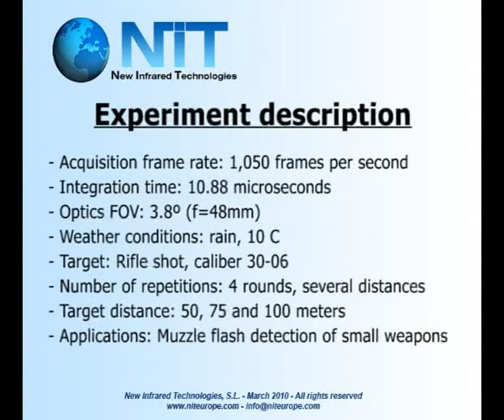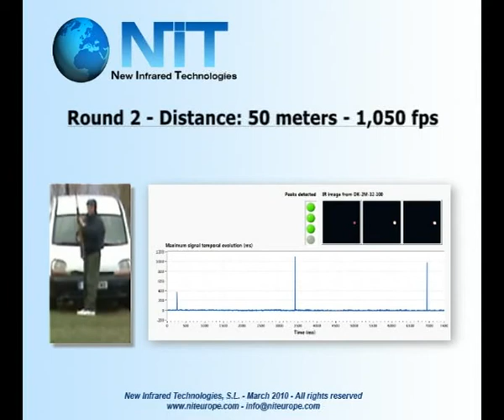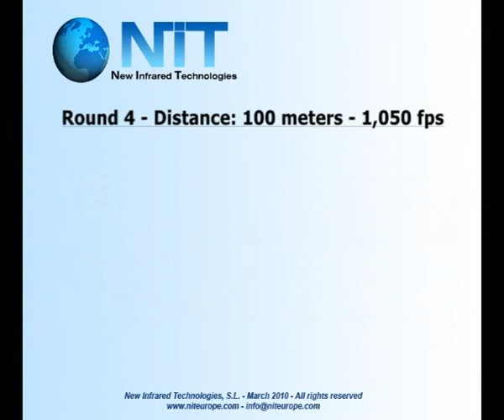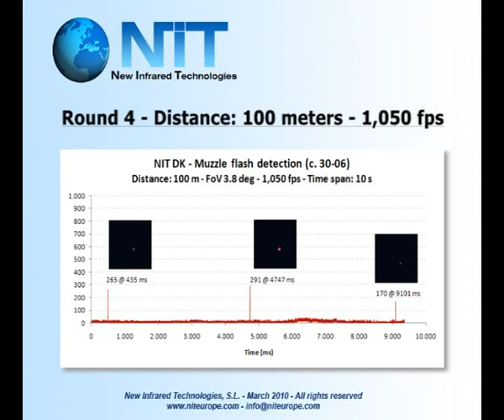Muzzle flash detection using a high speed Infrared camera (4 rounds)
Detection of muzzle flash of a rifle gun (calibre 30-06) using the high speed infrared camera MATRIX 1024 CAMERA. The experiment is repeated at different ranges from the target (50, 75 and 100 meters) acquiring images at 1,050 images per second.